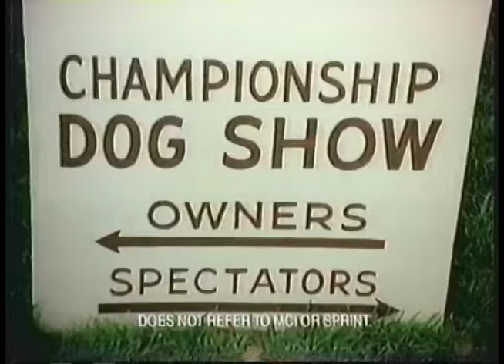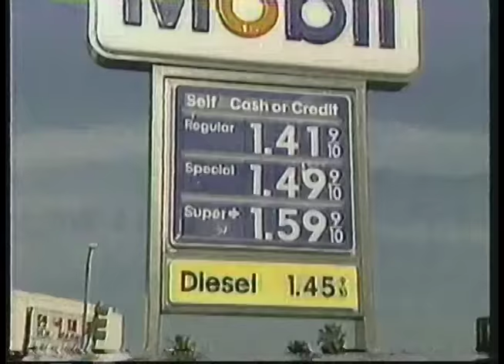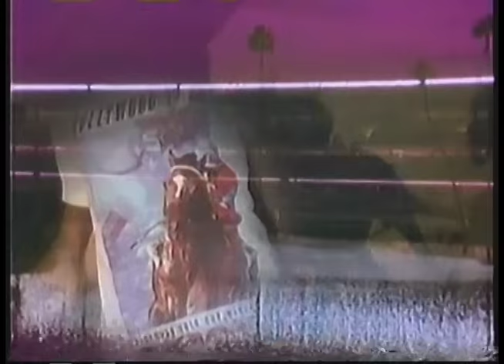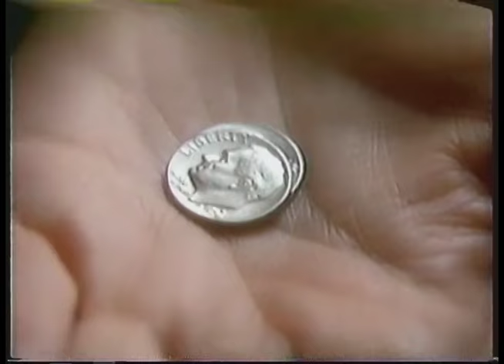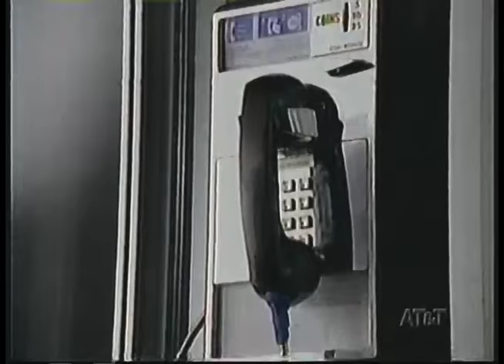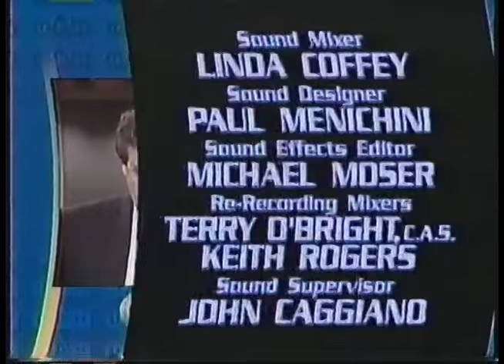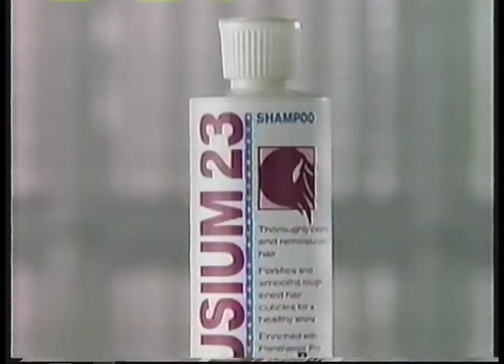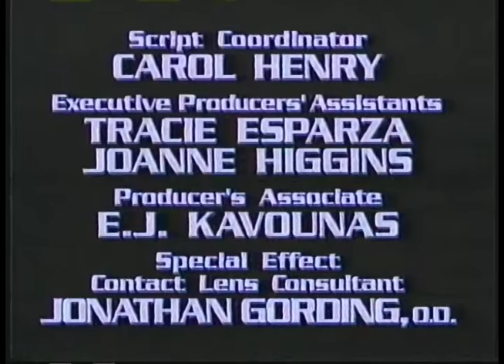PTEN (KCOP) Commercials April/May 1996 (Pt 1/2)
Aired on (then) UPN and PTEN O&O KCOP-TV in Los Angeles, California and aired during episodes of Babylon 5 (S3:E13, S3:E14, and S3:E16)

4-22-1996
- Nissan
- McDonald's
- AT&T
- Twix
- Flintstones Vitamins
- Radio Shack (is that yodeling dog clip actually from something?)
- Beverly Hills Cop Promo
- Mulholland Falls TV Spot
- Chevy
- Marshall's
- Babylon 5 Bumper
- Ford
- Riesen
- Primestar
- Actron
- Arrid XX
- Folgers
- UPN News 13 Promo
- Coors Light
- Chevy (hey, there's my car again)
- United Airlines
- Mobil (I doubt people come out of a gas station bathroom smiling)
- Kung Fu Promo
- Nissan
- Burger King (wut)
- Radio Shack (rip)
- American Express (hey, I had his phone service when I was 10)
- Snickers
- Flintstones Vitamins
- Harley Davidson/Pontiac
- Hollywood Park (I dare any business in LA nowadays to do $1 Beers)
- Hyundai
- Winston
- Saturn
- Primestar
- Kit Kat
- Actron
- Duracell (JESUS CHRIST THOSE ARE HORRIFYING)
- Babylon 5 Promo
- Babylon 5 End Credits/UPN News 13 Promo

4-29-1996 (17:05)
- Nissan
- America Online (I can just imagine how cool it was to be on the internet at that time)
- Kudos
- Phillips
- American Express
- Magnavox
- Crocodile Dundee Promo
- Mervyn's California
- Sprint
- Babylon 5 Bumper
- Honda
- Jimmy Dean
- Kraft Singles
- Disney World
- Actron
- Arrid XX
- Acura
- Coors Light
- Hawaiian Airlines
- Jack in the Box
- Kung Fu Promo
- Nissan
- 1-800-CALL-ATT
- Always
- Flintstones Vitamins
- Lem'n Berry
- Primestar
- Chevy
- KFC
- San Diego Tourism
- Circuit City
- Honda
- American Express
- M&M
- Jimmy Dean
- Babylon 5 Promo
- UPN News 13 Intro (video is kinda wack at the end)

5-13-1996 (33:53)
- Lethal Weapon Promo
- Honda (ft. Tahj Mowry from Full House/Smart Guy fame)
- Budweiser
- Babylon 5 Bumper
- Ford
- Burger King
- Magnovox
- Duracell
- Valvoline
- Riesen
- Thomasville (sorry about the audio cutting out at the end, thank WMG/UMG for that)
- Denny's (Do You Love Me by The Contours was heard in the commercials, but WMG/UMG blocked this video worldwide because of it, so I had to mute it)
- Hyundai
- Sprint
- Kung Fu Promo (really? kung fu dungeons and dragons?)
- Infusium 23
- Honda (wtf?)
- Pringles
- Nicorette
- Ryder
- Beck's
- Circuit City
- Coors Light
- Nissan
- Strouds
- AT&T
- McDonalds
- Greyhound (ok ANOTHER example of a way not to start a commercial)
- Milky Way Lite
- Babylon 5 Promo